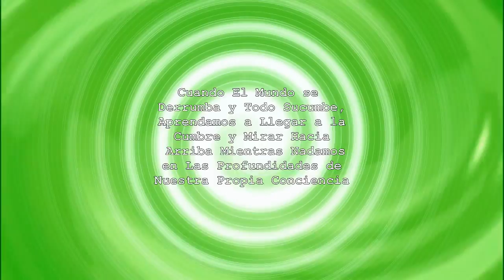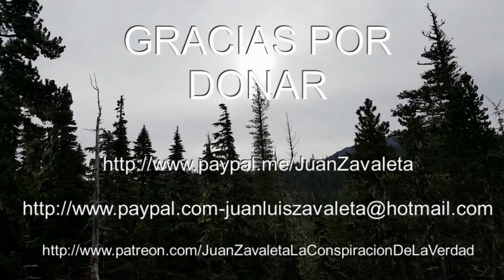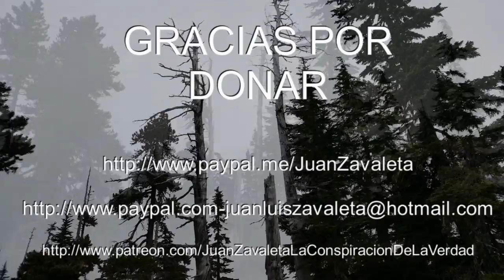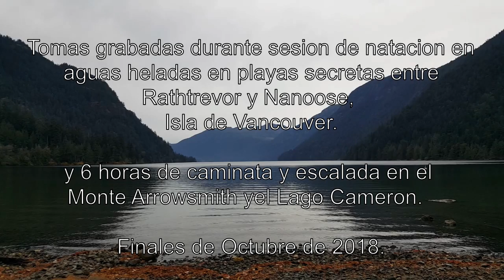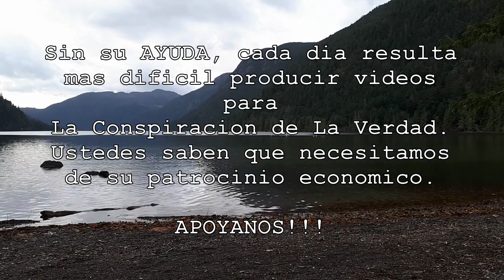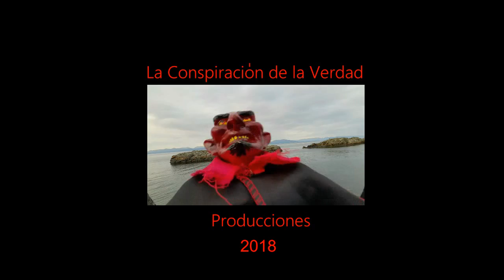Cuando el mundo se Derrumba y Todo Sucumbe, Míralo Desde Lo Alto y Desde Las Profundidades